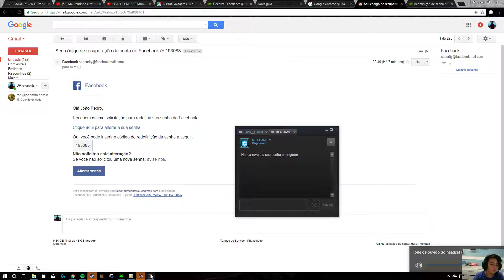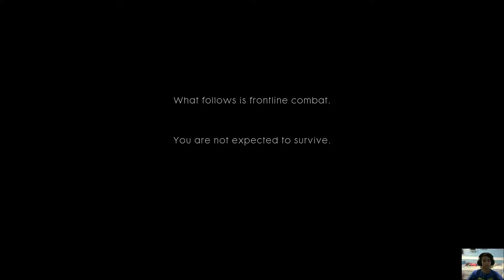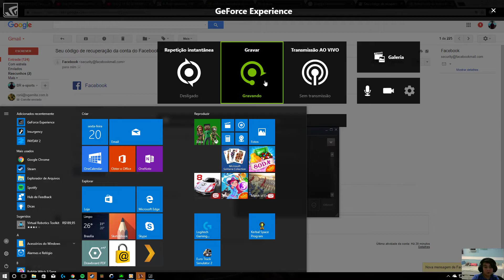Episodio #1 (Battlefield 1 modo campanha)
KOE RAPAZIADA beleza??
ent to aqui pra gravar um "episodio" do modo campanha do Battlefield 1 se gostarem deixem seu like compartilhem pq ajuda mt comentem oq vcs acham q tem q melhorar etc etc flw vlw e fui tchau